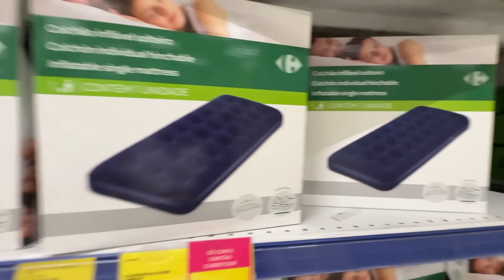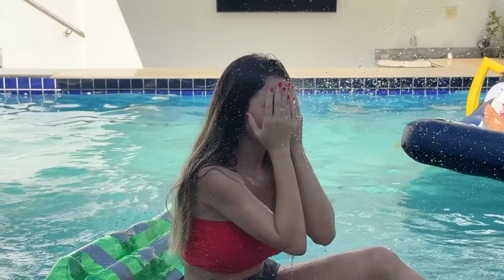QUEM SOBREVIVE NO SEU BARCO DE R$10,00, R$100,00 E R$1.000,00!!!